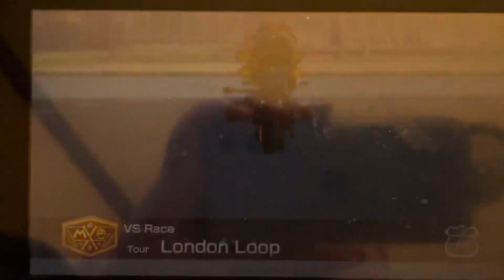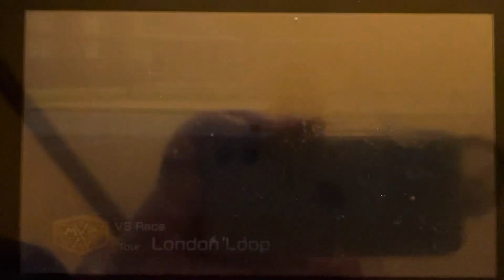Dance With It Jet